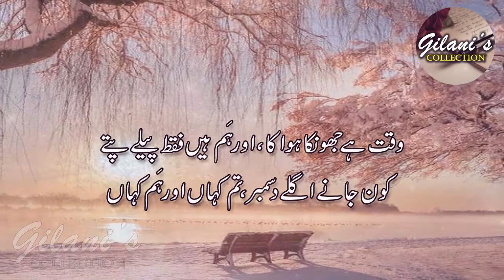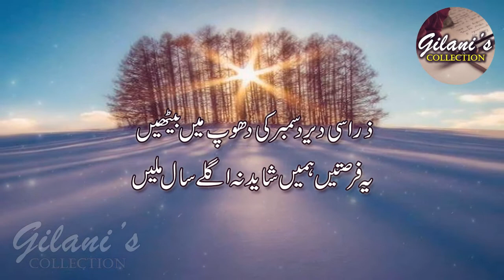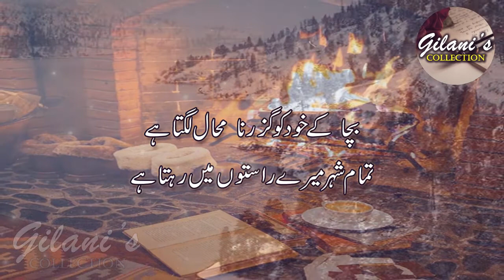December Sad Poetry I Sad Urdu Poetry I 2 line Best Poetry I دسمبر شاعری I Gilani's Collection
Voice   :  Syed Zulfiqar Gilani
Editing & Visual Effects  : Maryam Gilani